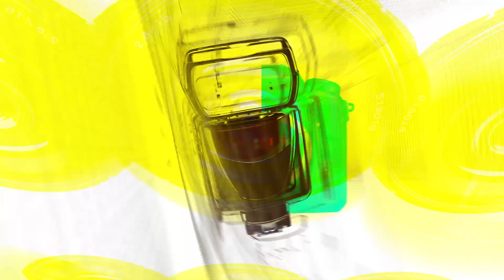[TOP영상] 첫사랑(CSR), 미소가 절로 나오게 만드는 첫사랑 비주얼(221209 뮤직뱅크출근길)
12월 9일 오전 서울 여의도 KBS홀에서 진행된 ‘뮤직뱅크 출근길’ 포토타임을 가졌다.

한편, DRIPPIN(드리핀)-ICHILLIN’(아이칠린)-있지(ITZY)-피원하모니(P1Harmony)-Red Velvet(레드벨벳)-TEMPEST(템페스트)-woo!ah!(우아!) 등 가수들이 출근길에 나섰다.